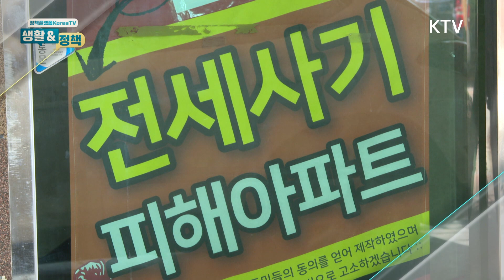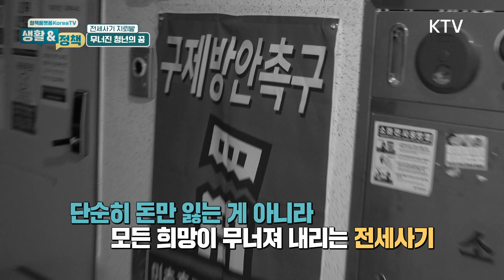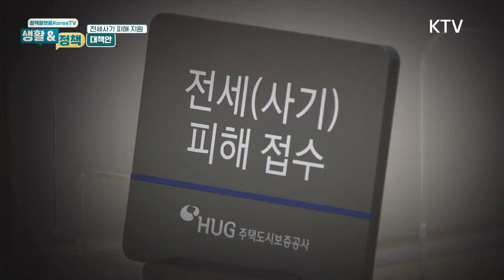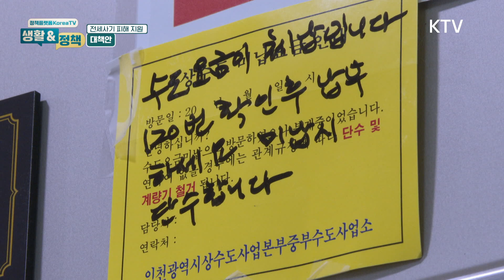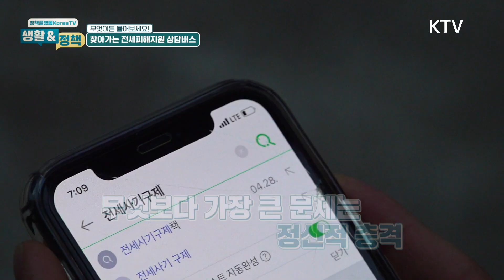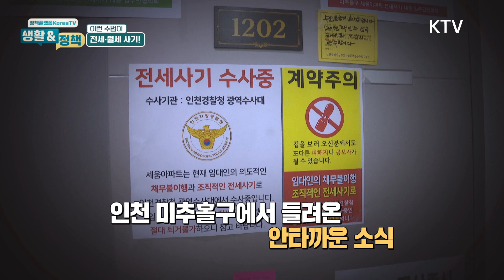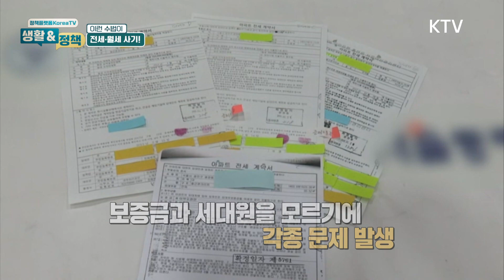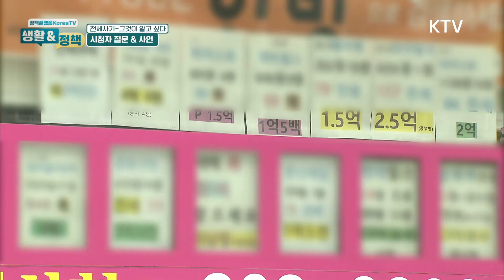부동산 계약 전 꼭 알아야 할 전세 사기 대처법! [생활&정책]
▷본방송: 매주 목요일 저녁 20시
▷재방송
  - 토요일 10시 10분
  - 월요일 오전 6시 10분, 20시

《부동산 계약 전 꼭 알아야 할 전세 사기 대처법!》

○진행:정민향 아나운서
○출연
   - 김선주 교수
   - 이승태 변호사

▶전세 사기 피해 지원 대책안
▶이런 수법이 전세,월세 사기!
▶시청자 질문&사연 소개